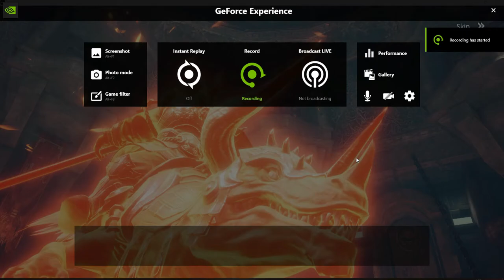Nefariox King - Arbalist POV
Arbalist Luring Nefariox King!
DPS and how to lure nefariox as ARBALIST!